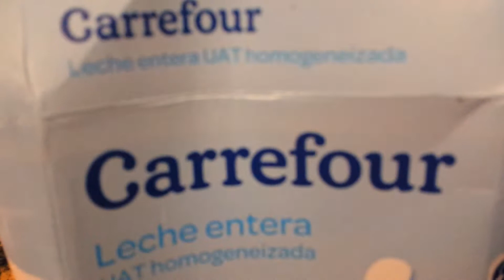Humor en La Cocina - Cocinando con Roberto | Brian Salas H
Buenoo en este video de cocina casera aprenderemos como cocinar hamburguesas con pure a los Chef Random House jaja espero que les guste y dejate un like que es gratis ah :D
Comparti para que mas gente se suma y somos mas, si el video te hizo reir, puede ser que también le alegres el día a otra persona con solo compartir.

Ask: Nou tener